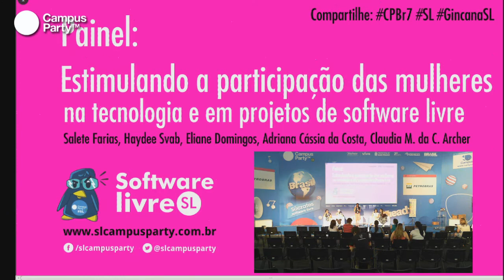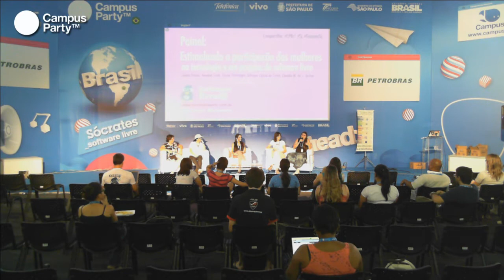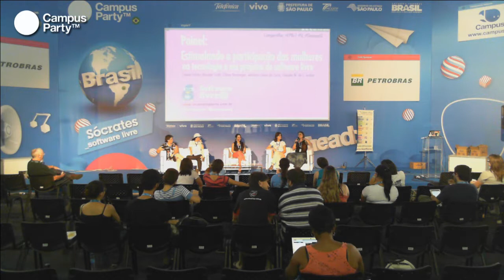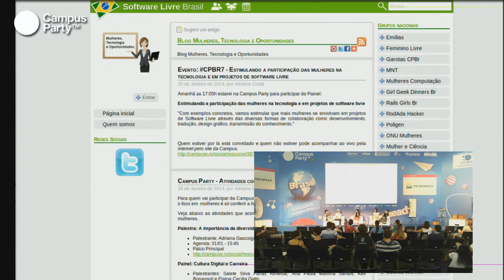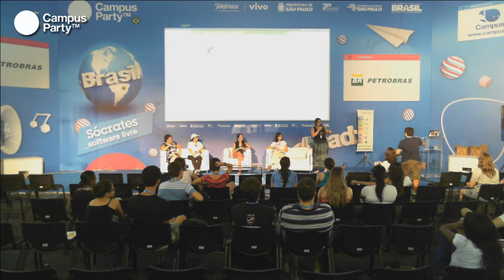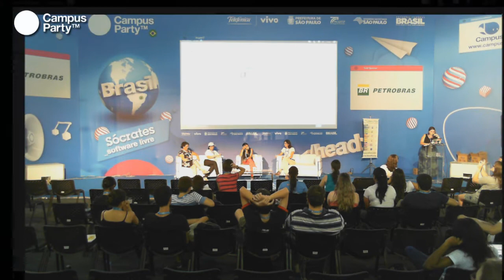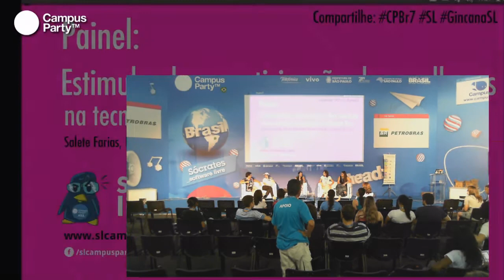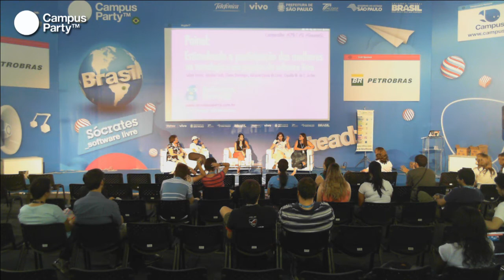CPBR7 - Estimulando a participaçao das mulheres na tecnologia e em projetos de